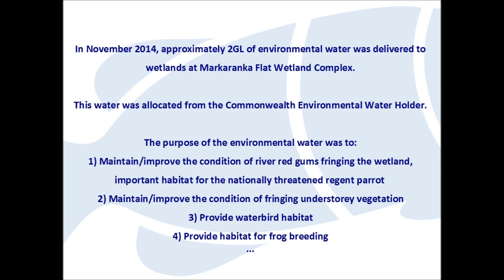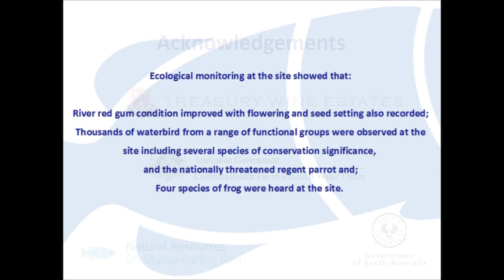Markaranka Flat Wetland Complex environmental watering results - time lapse 1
This video shows the positive effects of the environmental watering program at Markaranka Flat Wetland Complex (near Waikerie SA).

In November 2014, approximately 2GL of environmental water was delivered to wetlands at Markaranka Flat Wetland Complex. This water was allocated from the Commonwealth Environmental Water Holder.

The purpose of the environmental water was to:
• Maintain/improve the condition of the river red gums fringing the wetland, important habitat for the nationally threatened regent parrot
• Maintain/improve the condition of fringing understory vegetation
• Provide waterbird habitat
• Provide habitat for frog breeding

Ecological monitoring at the site showed that:
• river red gum condition improved
• water birds from a range of functional groups were observed using the site including species of conservation significance, including the nationally threatened regent parrot
• four species of frogs were heard at the site.